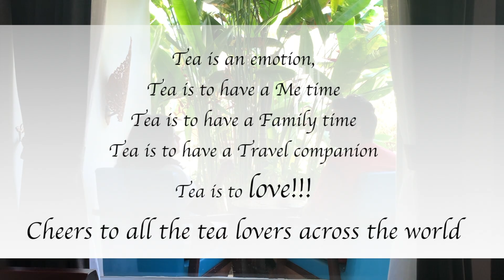Chai with a view I chai and travel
In this video, I am showing you my Tea"Chai' moments against some stunning backdrops and with a few of my special people.

Have a cup of tea and enjoy this video!!! Let me know your Favorite chai moments in the comments section below :)

Video edited by:

Yours truly Swati Chaturvedi ( me )

Softwares Used